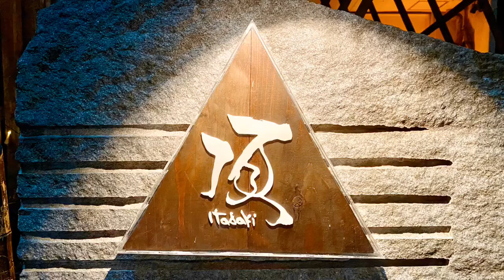生で食べられるジンギスカン 頂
記念日に利用しました。
西日本で唯一ジンギスカンを生で食べられるお店です。
生以外のお肉も炭火で焼いてとても美味しかったです😊
その後、新型コロナウィルスの影響でなかなか行けません💦
テイクアウトでお弁当も頂き美味しかったのですが初めて食べた時の衝撃が忘れられません！
いつかお店でゆっくり頂きたいです👍
動画はDJIアプリのテンプレートを使用しました。